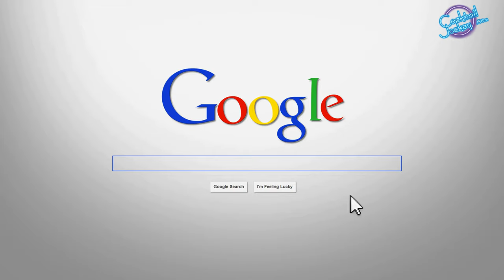How to make Feni Margarita Cocktail - In Hindi - Episode 13 I Cocktail Jockey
In This Episode Cocktail Jockey Divya tells you How to make Feni Margarita Cocktail - with Feni in easy way and that too in Hindi. This playlist is all about Feni, different types of Feni. We have also covered history and production of Feni, how to drink Feni, Feni Cocktails and much more.

Shooting Location - O Pedro, Mumbai

Mixologist Name - Divya